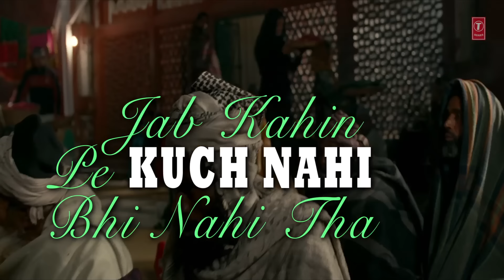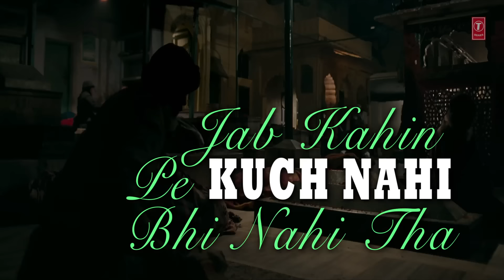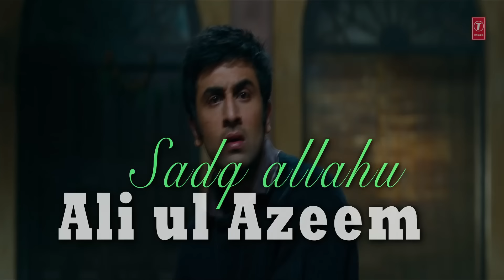Lyrical : Kun Faya Kun Video Song | Rockstar | Ranbir Kapoor | A.R. Rahman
Presenting the lyrical video of the song Kun Faya Kun  from the movie Rockstar. In this movie Ranbir Kapoor has shed his boy next door image and we believe this is his best work done so far. This song is sung by Mohit Chauhan, Javed Ali, A R Rahman whereas lyrics are penned down by Irshaad Kamil who has also given lyrics in hindi movie Mausam. Enjoy & play exclusively on T-Series.

Song -Kun Faya Kun
Film - Rockstar
Singer - A.R. Rahman, Javed Ali, Mohit Chauhan
Lyricist - Irshaad Kamil
Music Director - A.R. Rahman
Artist - Ranbir Kapoor, Nargis Fakhri, Shammi Kapoor, Others

Set it as your Caller Tune SMS ROC7 to 54646